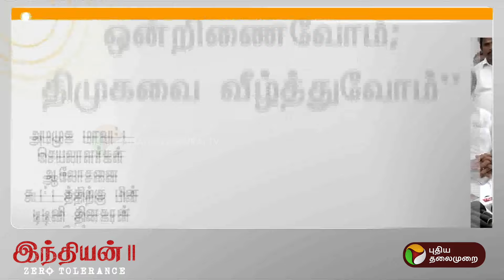"அனைவரும் ஒன்றிணைவோம்; திமுகவை வீழ்த்துவோம்" TTV தினகரன் | PTT